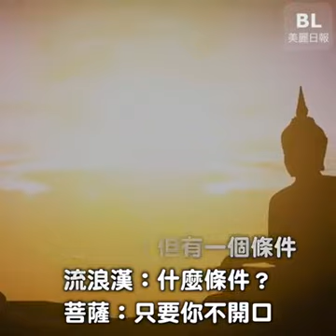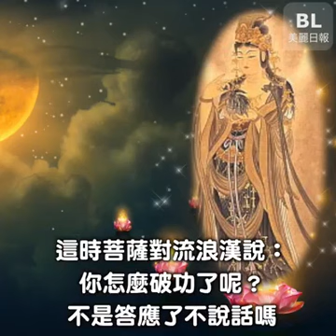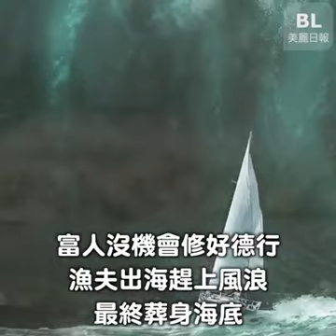菩薩和流浪漢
靜觀其變是一種能力
順其自然是一種幸福！